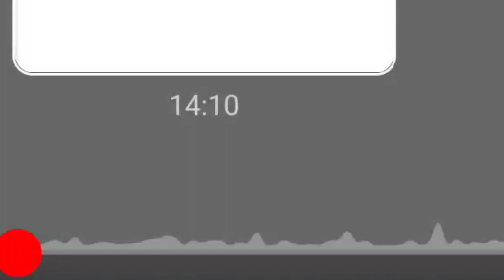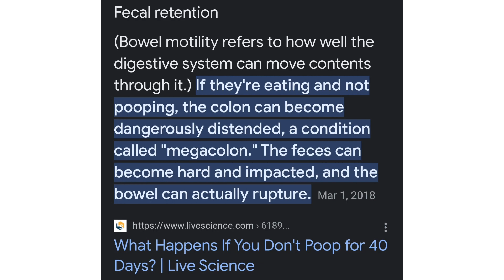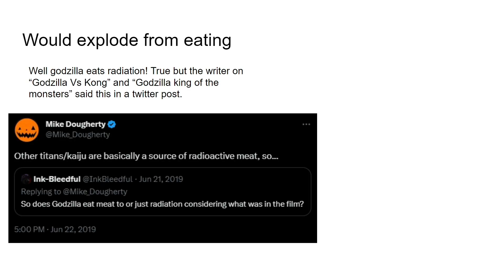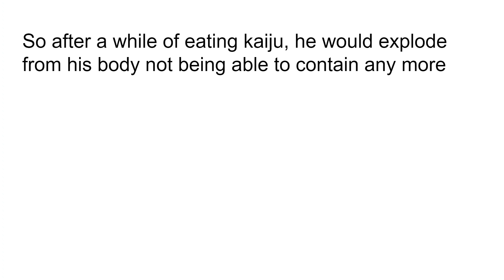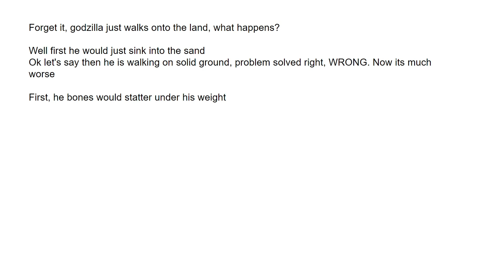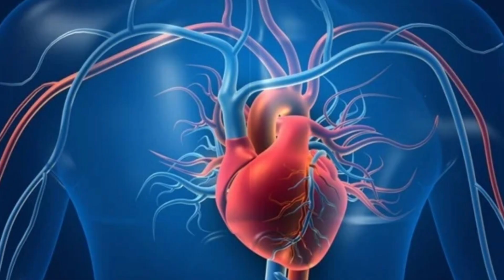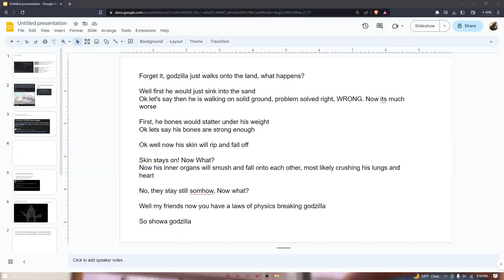Why Godzilla CANT Exist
Scores!